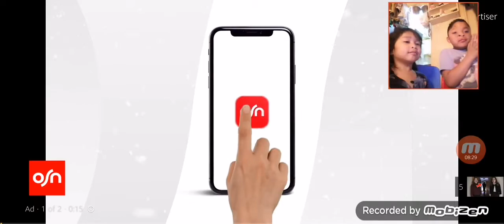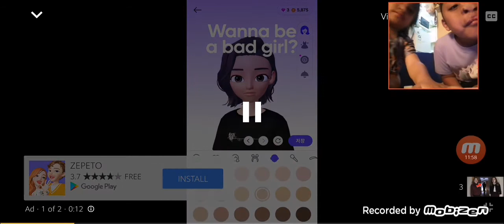Reacting to jillian and addie GRIM REAPER IN OUR HOUSE. (SCARY) video